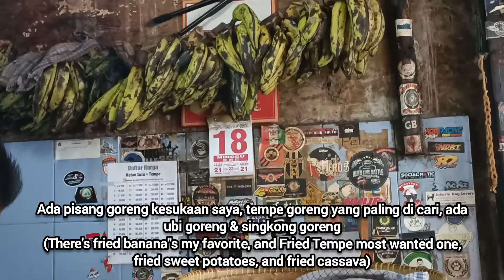Indonesian Street Food • Ketan Susu Kemayoran • Milky Sticky Rice • Jakarta